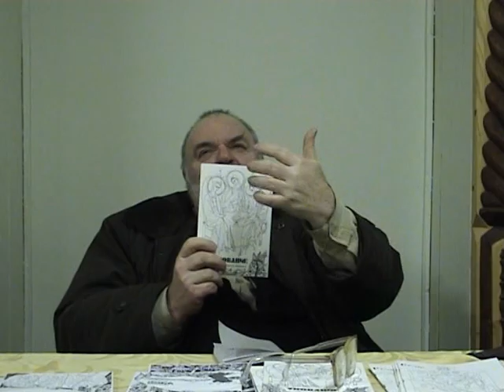Философия: В чём русская идея? 1/2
Философ Ю.Линник формулирует русскую идею: Любить мир и стараться его улучшить. Народный университет. Запись максима Ефимова. 2007 год. Петрозаводск. Архив